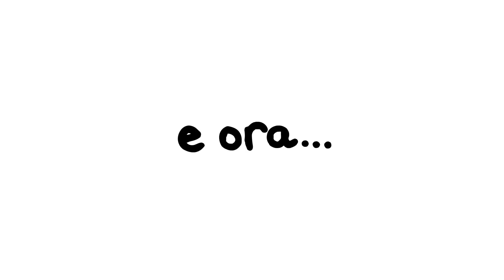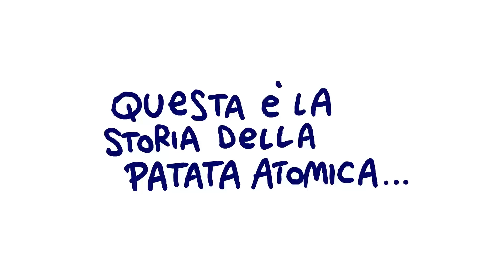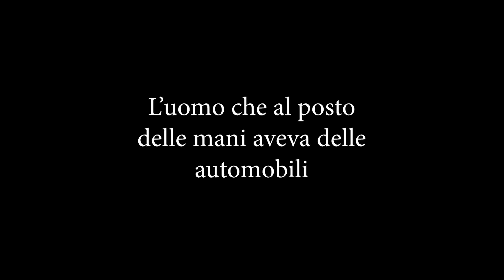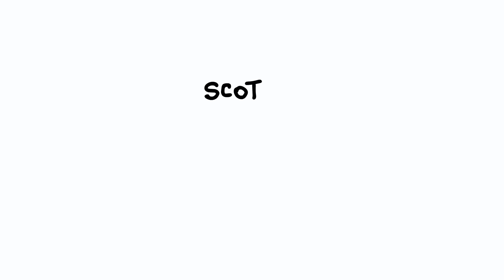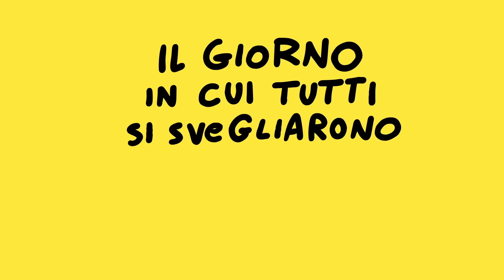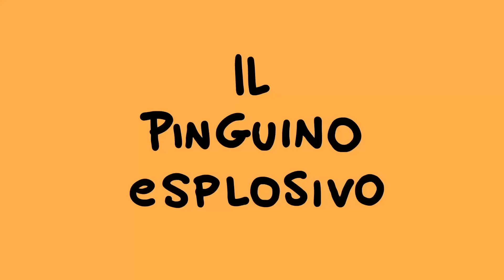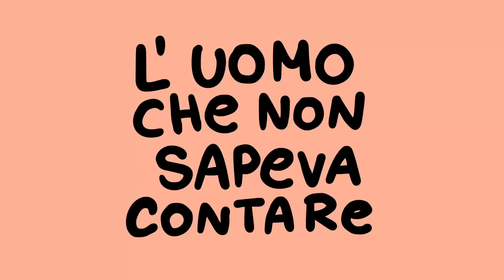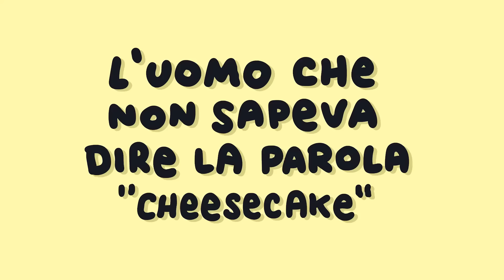TUTTE le Scottecs Toons Super Compilation (1-14)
Super Compilation COMPILATION! Una collezione di sketch tratti dalle mie strisce! Che vengono raccolte ogni anno su Evviva Che Bello! E ne trovate di nuove sul diario sCOMIX che è già disponibile in cartolibreria e supermercati!